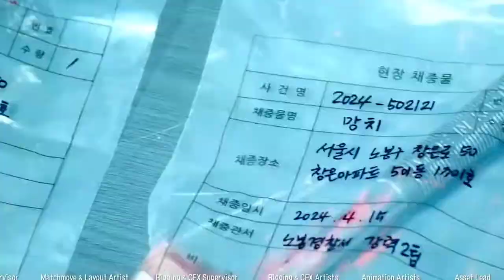The Judge from Hell Episode 5 Preview & Spoilers❤️‍🔥| ENG SUB| Disney+Hotstar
Till now we saw the 4 most thrilling episodes of The Judge from hell. Let's get ready for the newest addition where we will see our demon human couple and their increasing closeness with each other and most fulfilling chemistry. Yes, so the grandma who might possess some special abilities warns Han Doan to Stay away from Kang Bitna, as they might not end up with each other. Even the assemblymen's people try to separate them but do not succeed but they are getting closer as each day passes. Whenever Bitna sees Han daon her heartbeat increases and she is not able to control herself and, faints again in his arms. Later he can be seen carrying her on his back to the hospital. Han Daon who suspects Kang bitna about the murder of previously accused people follows her to know what kind of person she actually is. But to his surprise he keeps falling in love with her more and ends up helping her. There's a case of a psycho killer who killed his own family people. He behaves so crazily and even trues to attack bitna while the trial. But bitna sees this as opportunity as he is the one who killed 3 people. She goes to mental asylum secretly and is ready to kill him. So so excited for upcoming episodes.